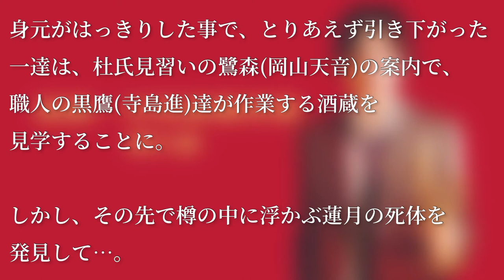金田一少年の事件簿【第4話あらすじ】